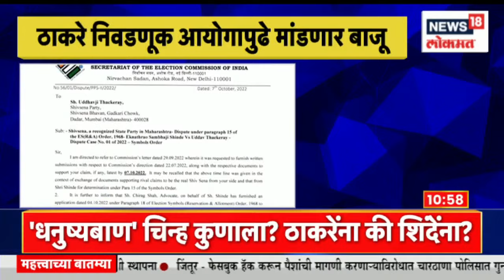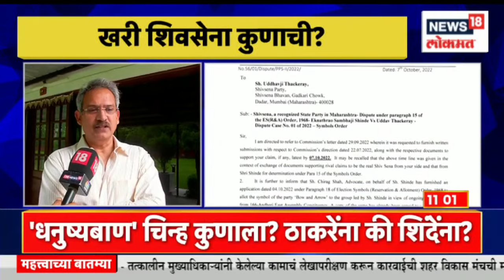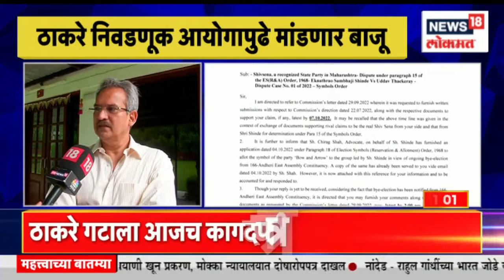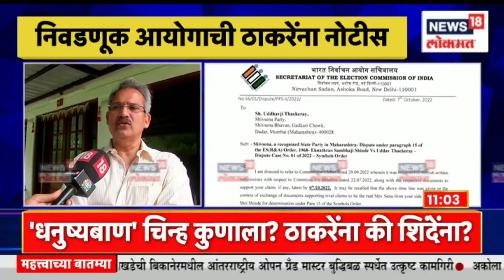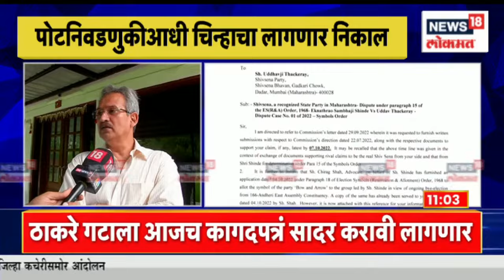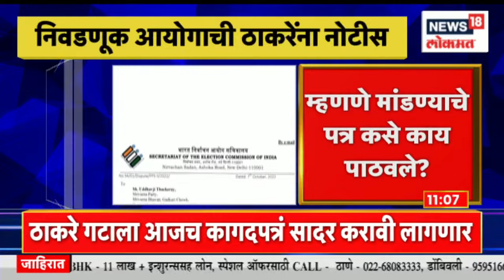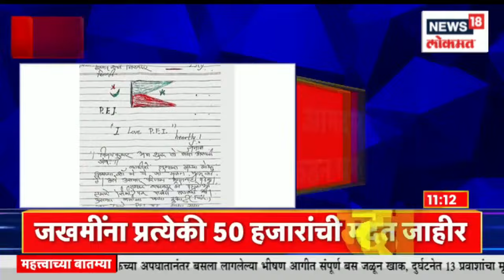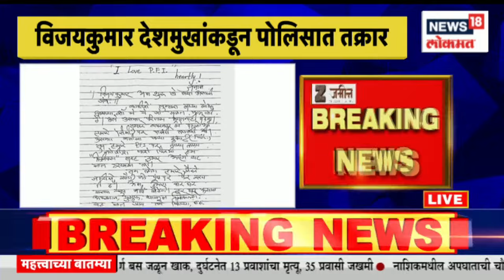Mudda Maharashtracha @11AM | खरी शिवसेना कुणाची? । शरद पवार काय म्हणाले?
Shiv Sena's bow and arrow has heated up the politics of Maharashtra. The struggle between Eknath Shinde and Uddhav Thackeray for the symbol has become a topic of discussion.

शिवसेनेच्या धनुष्यबाणावरून महाराष्ट्राचं राजकारण चांगलेच गरम झाले आहे. चिन्हासाठी एकनाथ शिंदे व उद्धव ठाकरे यांच्यातील संघर्ष सध्या चर्चेचा विषय बनला आहे.

 n18oc_news